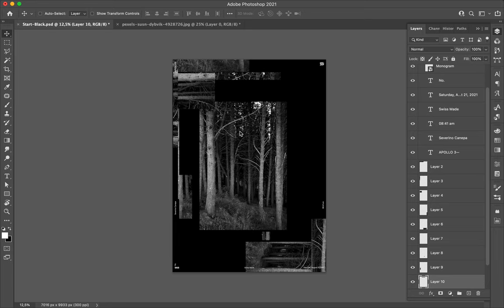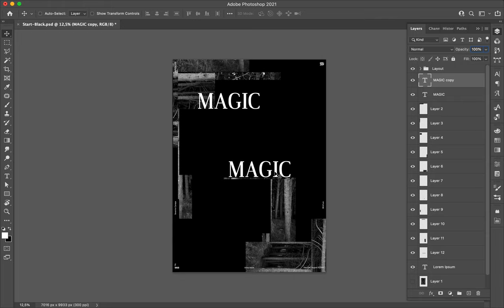Poster Speed Art 968 Magic Forest 11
Today, I created another variation of the previous designs, and I decided it must change! You will see that tomorrow.